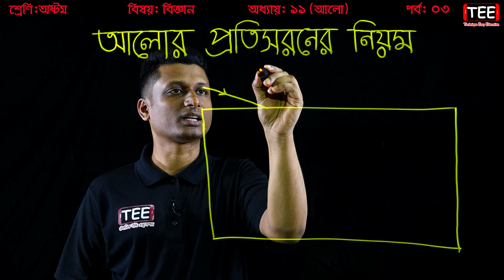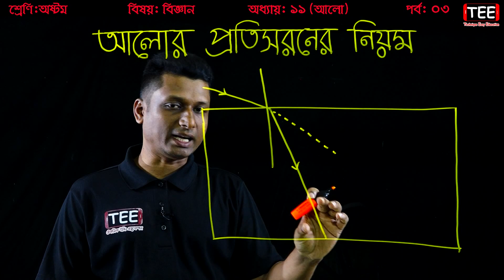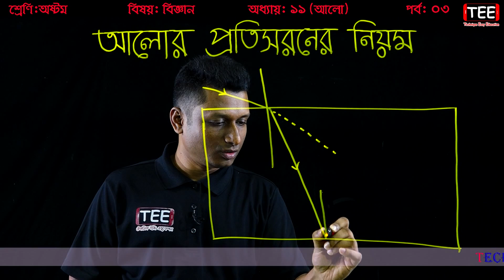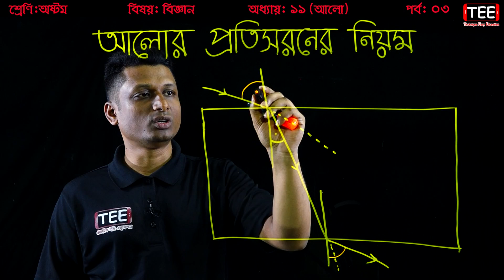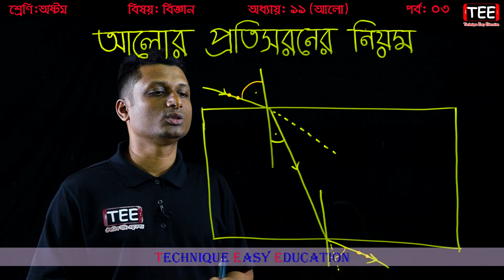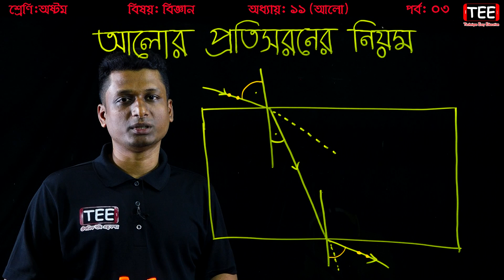16. Class 8 Science Chapter 11 (Part-03) ll JSC Alo ll Eight Biggan Chapter 11 ll Alo ll আলো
Rasel Biswas
Class 8 Science Chapter 11
JSC Alo
Eight Biggan Chapter 11
Alo
আলো